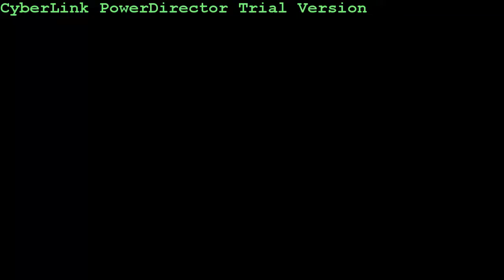Kabira Cover by "Abhivyakti"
Song: Kabira
Movie: Yeh Jawani Hai Deewani
Sung by: Prashant Goklani and Akshata Pupala
Lead Guitarist: Ashutosh Wankhede
Rhythm Guitarist: Aditya Upadhyay